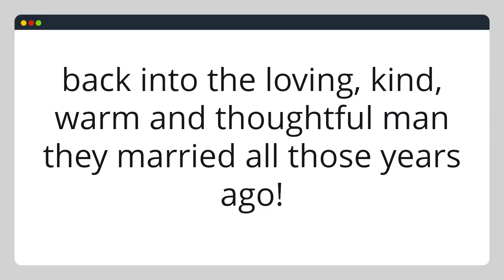CYMT-You Can Change Him Introduction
- You know how most marriage counselling experts tell you that... "No matter how unhappy you are in your relationship it's impossible to fix it by changing your man"... well I'm here to tell you that's a load of hogwash! For more than 30 years I've secretly been teaching women (and their partners) all over the world... how to transform their grumpy, irritable, un-emotional husbands back into the loving, warm and thoughtful man they married all those years ago!